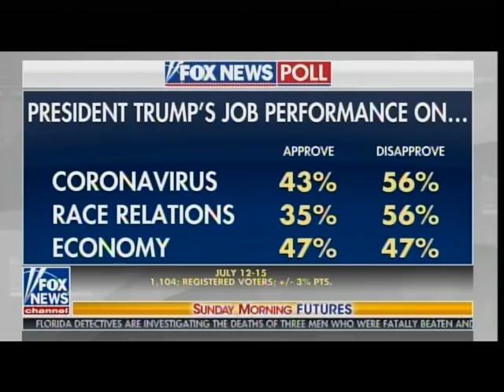Mark Meadows on Spygate: "It's All Starting to Unravel - It's Time for People to Go to Jail"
"It's All Starting to Unravel and I Tell You - It's Time for People to Go to Jail" - Mark Meadows Speaks Out on Spygate Developments